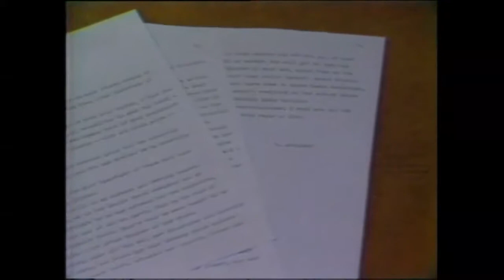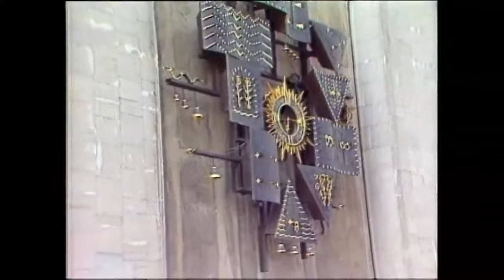Samantha and the Soviets Pt. 1 of 2